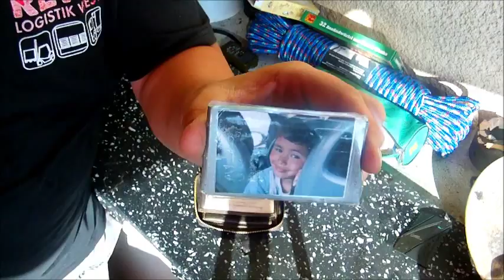mein freizeit edc // my personal edc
ich zeige hier, nach dem truckers-edc, mein persönliches freizeit edc... was mir aufgefallen ist, dass ich reichlich messer und klingen bei mir habe ;)

für kommentare und bewertungen danke ich im voraus!